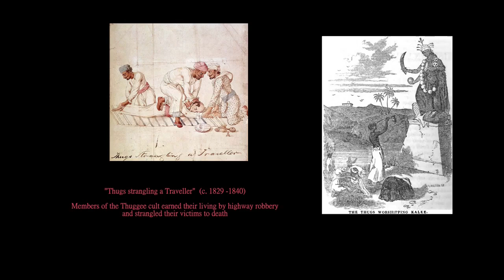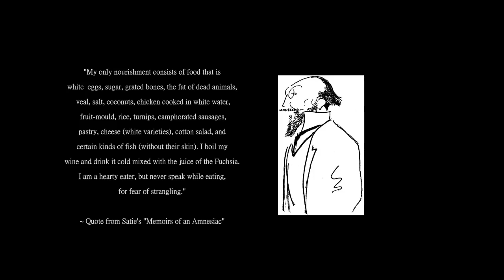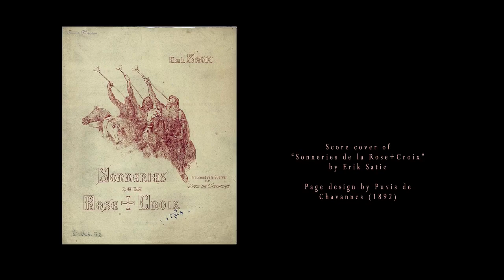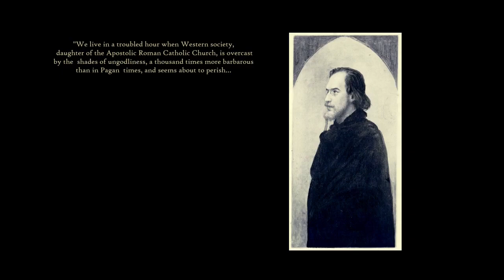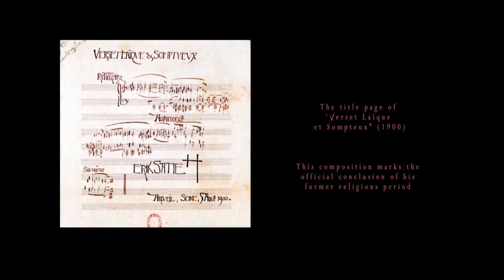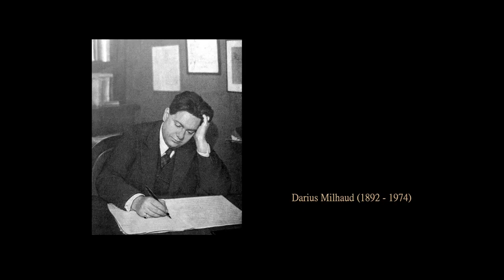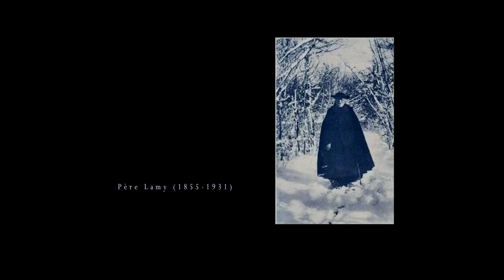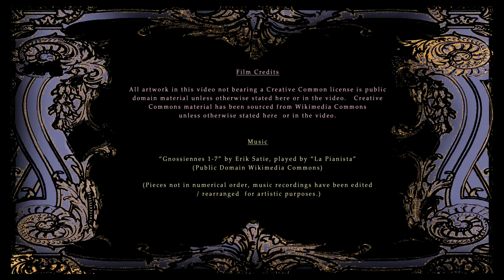Erik Satie - The Musician and the Mystic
This enigmatic composer had a very eccentric side to him – eerily similar to Gaston Leroux’s famous character, the Phantom of the Opera.

Did Satie inspire Gaston Leroux?   And, what happened to Erik Satie in the end?

* I also write books, you may find them interesting too.

Music: "Gnossiennes 1-7" by Erik Satie, played by "La Pianista" - public domain recordings sourced from Wikimedia Commons (Note: the music is not in order in the video - it has been rearranged for artistic effect.)

A shout out to 'La Pianista - thank you for making your recordings public domain material.